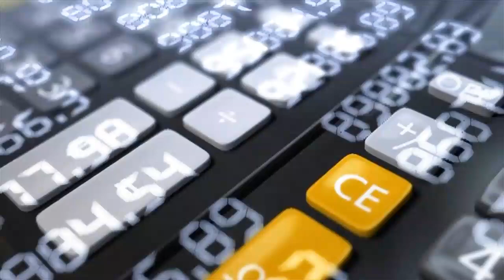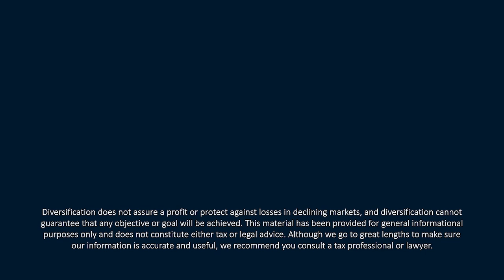What are Structured Products?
If you’re wondering if structured products can help smooth out the effects of market volatility on your investment portfolio, you’re not alone. In this episode of 𝙔𝙤𝙪𝙧 𝙈𝙤𝙣𝙚𝙮 𝙈𝙤𝙢𝙚𝙣𝙩𝙪𝙢, CERTIFIED FINANCIAL PLANNER™ Professionals Tom Kennedy and Kevin M. Curley, II discuss why investment banks use them, how the average investor can take advantage of them, and the risks involved.

Find it Fast:

00:00—Intro
01:15—The definition of structured products
06:27—Who does this make sense for and who should skip it?
07:52—What are the levels?
09:50—How do you buy them?
10:55—What are the risks and benefits?

Nostra-Thomas
12:46—Are stocks at risk for a loss decade?
15:43—Political shakeups
17:15—What is the next crisis?
19:42—Is low volatility here to stay?
22:16—What is the current trading temperature?

Structured products are complex, illiquid investments whose returns may be based on the underlying price movements of a single security, a basket of securities, an index, a commodity, a debt issuance, and/or a foreign currency. Many economic and market factors will affect the value of structured products, and such factors may offset or magnify one another. Risk factors may include interest rate levels, implied volatility, and time remaining to maturity. Other risks may apply. Please carefully review the disclosure document or offering memorandum before investing.

If you enjoyed learning about structured products, be sure to follow the Your Money Momentum podcast published twice monthly where you listen to your favorite pods, or watch our latest video session on YouTube at Your Money Momentum.